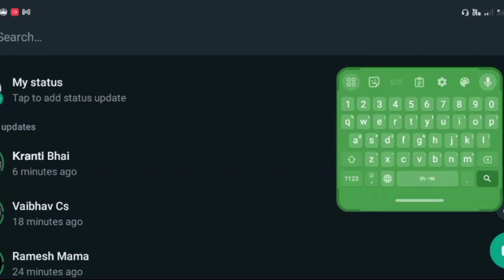Urgent hiring in vvdn technologies manesar || vvdn company me job kaise paye | diploma job in vvdn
Your search - vvdn technologies jobs 2023,
vvdn technologies jobs 2022,
vvdn technologies pvt ltd,
vvdn technologies gurgaon,
vvdn technology manesar,
vvdn technologies pvt ltd company imt manesar,
job in vvdn technologies,
vvdn me kaose bharti ho,
b.tech fresher job in imt manesar,
mechanical jobs,
parmanet bharti hoti hai,
job in imt manesar,
job in vvdn,
jobsarching careers,
jobsarching,
software developer company manesar gurgaon,
software manufacturing company manesar,
jobsarch

क्यों छोड़ रहा हूं Vvdn Company? Why i am leaving vvdn company? work experience of VVDN company

Anubhaw Mishra From - Lucknow Uttar Pradesh (India)